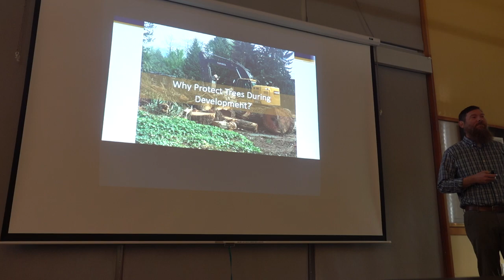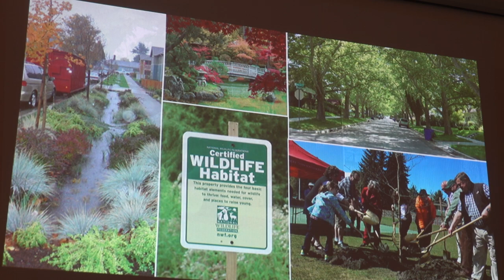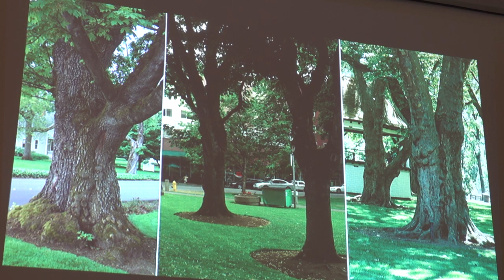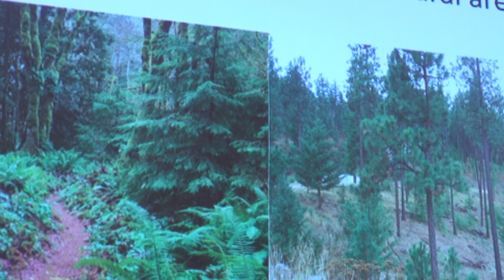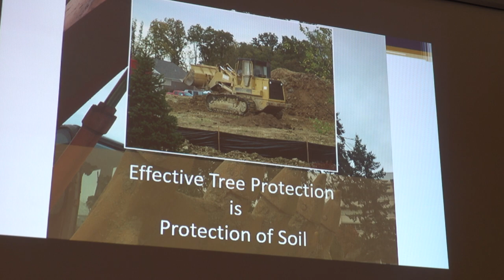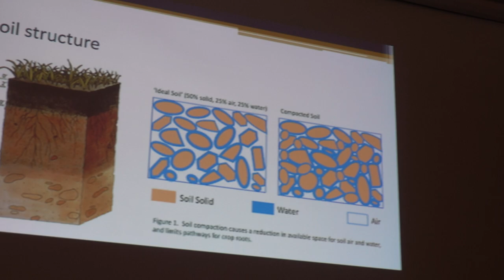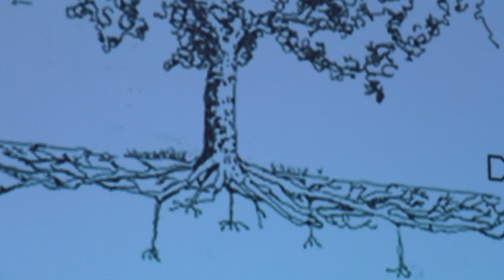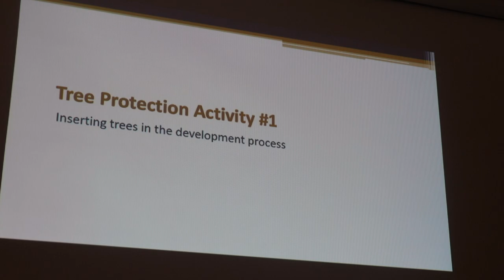Why Protect Trees During Construction ? Washington DNR - 2019 - 23 minutes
Ben Thompson explains how urban greenspaces do the 'heavy lifting' of protecting our cities from climate change.